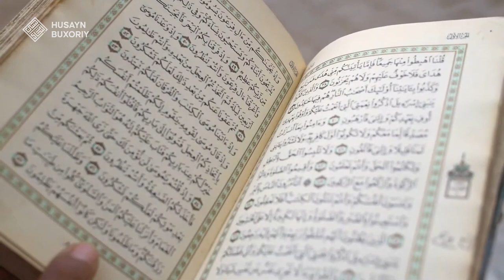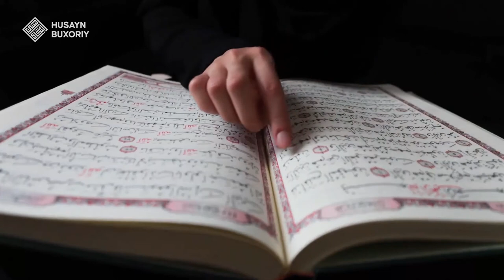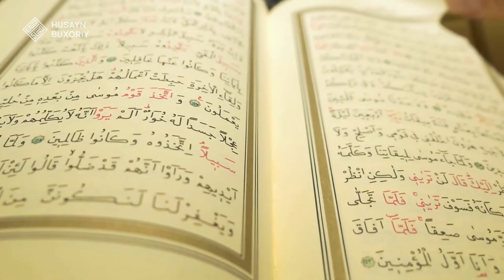Qur'on tilovatidagi uch daraja | Husayn Buxoriy